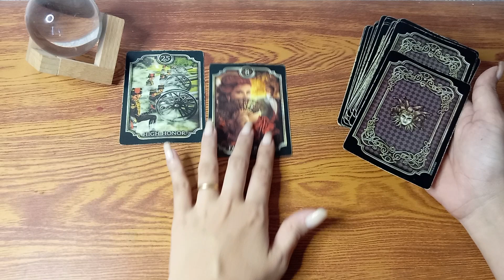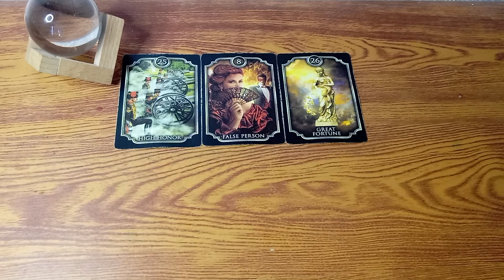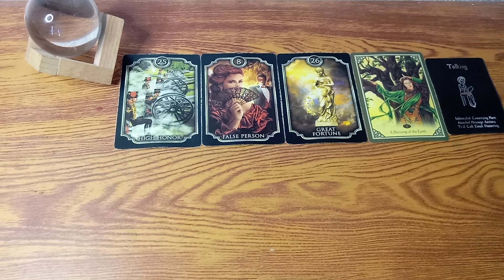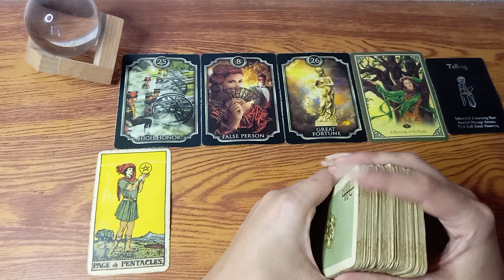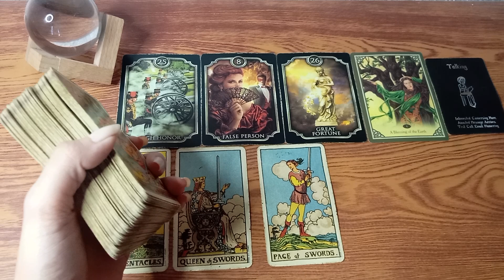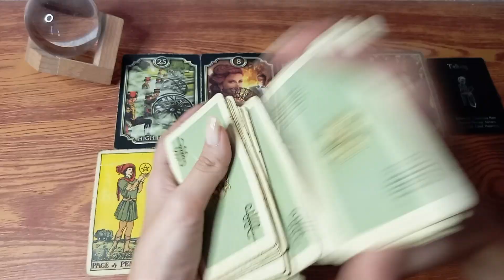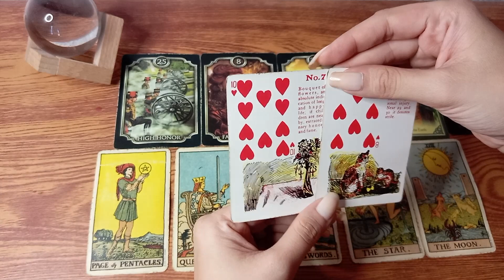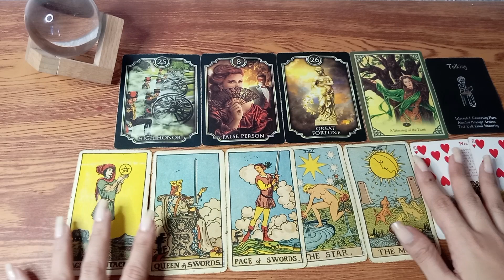🔮FEBRUARY 1,2023 ♉TAURUS ♍VIRGO ♑CAPRICORN;DAILY GABAY;EARTH SIGNS